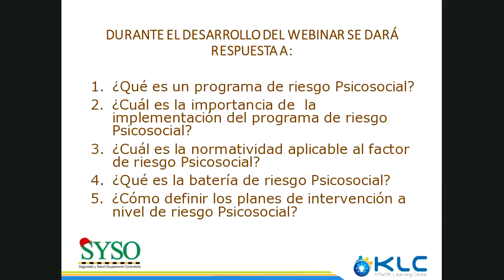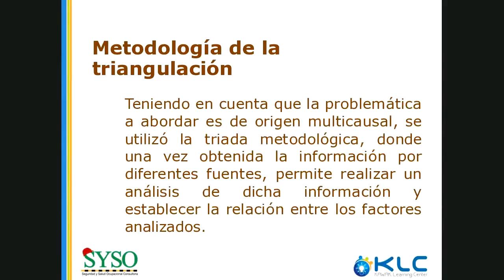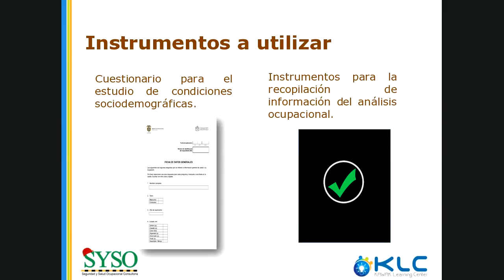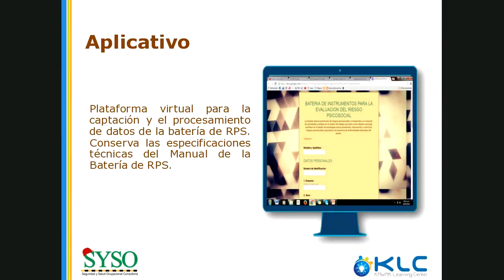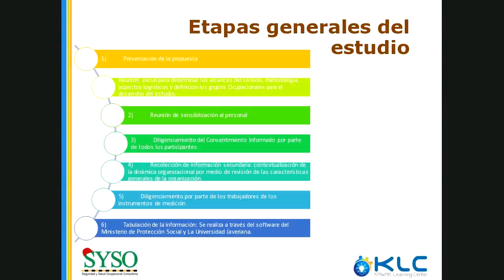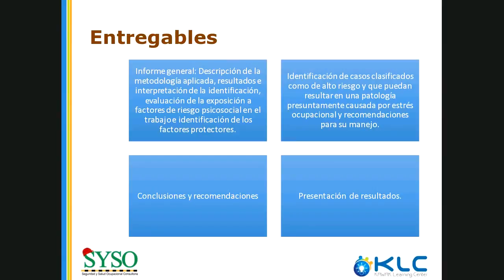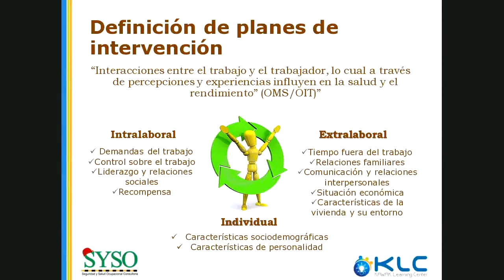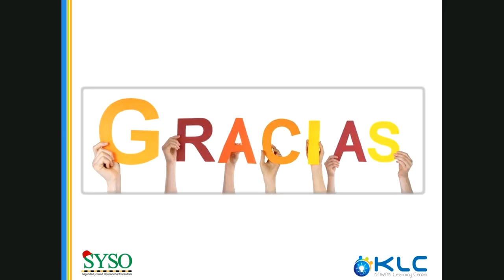Programa de riesgo psicosocial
Para identificar el riesgo psicosocial se requiere aplicar una evaluación y un diagnóstico, el cual se debe aplicar al 100% de los trabajadores que lleven más de seis meses laborando en la organización. Esto permite realizar recomendaciones que van a contribuir al mejoramiento de la misma.

El Ministerio de Trabajo y el Ministerio de Salud y Protección Social han dado unas normas para que se cumplan por empresas del sector público y privado, que van enfocadas en la realización de sus actividades. Esto tiene como finalidad el aumento de la mejora y bienestar en el trabajo, así como la prevención de accidentes, enfermedades y riesgos laborales.
Existen diferentes metodologías para identificar el riesgo psicosocial, dentro de las cuales está la triada metodológica, donde una vez obtenida la información por diferentes fuentes permite realizar el análisis de la información y establecer relación entre los factores analizados. Asi como hay diferentes metodologías, también hay diferentes instrumentos a utilizar, como cuestionarios e instrumentos para la recopilación de información y un aplicativo para la captación y procesamiento de datos de la batería RPS.
Con los resultados obtenidos se espera cualificar los procesos de evaluación de factores de riesgo psicosocial y tener información para focalizar programas, planes y acciones dirigidas a la prevención y control.